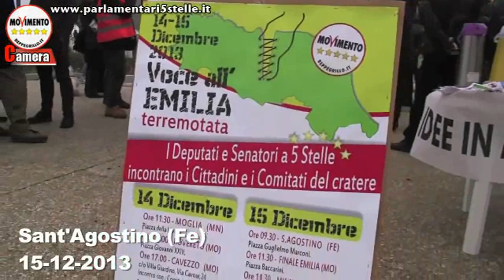Paola Taverna (M5S)«Devono andare tutti a casa» Sant'Agostino